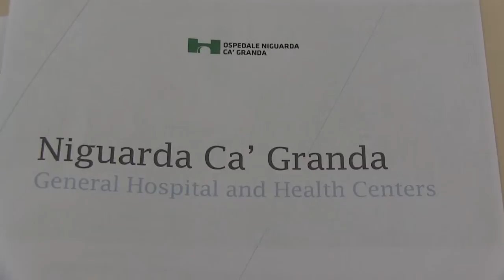Paracetamolo ed associazioni: nuove evidenze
Intervista al Dott. Francesco Lapi, Direttore della Ricerca Health Search – SIMG, e al  Dott. Pierangelo Lora Aprile, Medico di famiglia e Responsabile area Dolore SIMG.